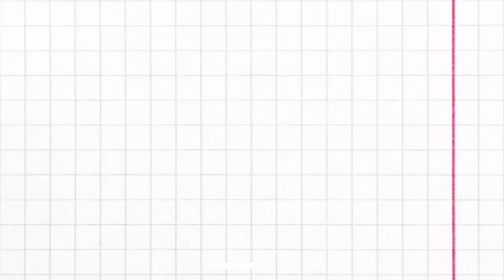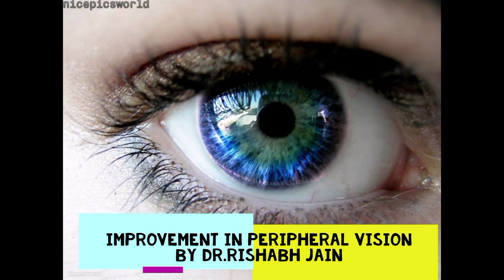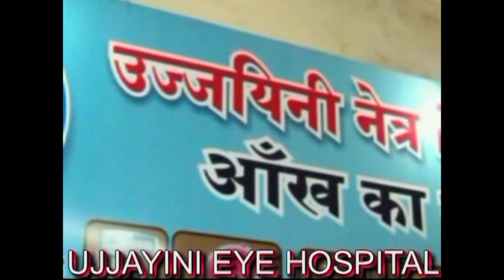Improvement of peripheral vision in retinitis pigmentosa first time in the world only in ujjain